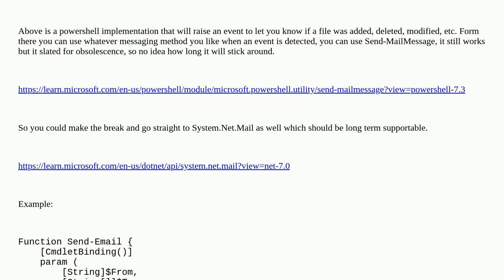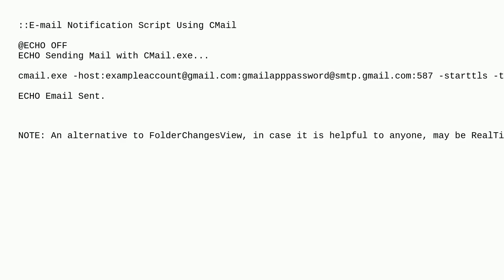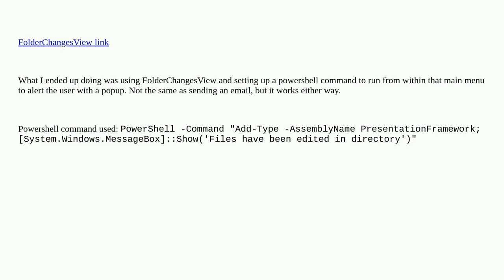How can I monitor a specific directory in Windows 11 to see when a new file is added?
A special thanks goes out to the awesome community

  windows python powershell batch-file